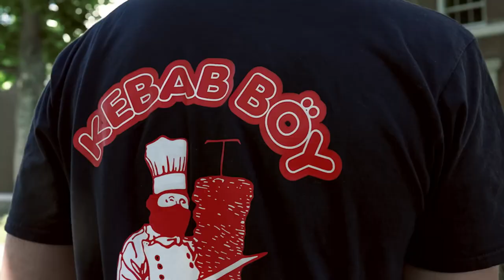[FREE] Drill Type Beat "MONEY" x UK Drill Type Beat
[FREE] UK Drill Type Beat "MONEY" x Drill Type Beat
(prod. MikiKAZA)

Drill Beat
Type Beat
ArrDee Type Beat 2023
Free ArrDee Type Beat 2023